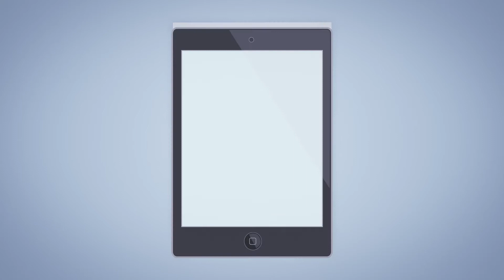Diquigiovanni Windows For Life - Video NewLife